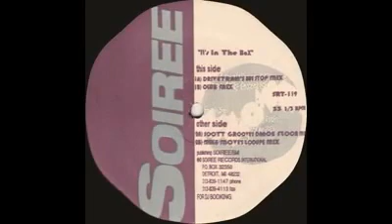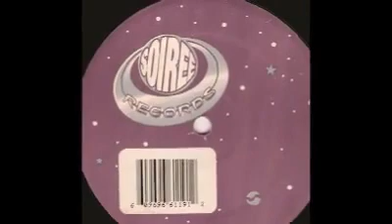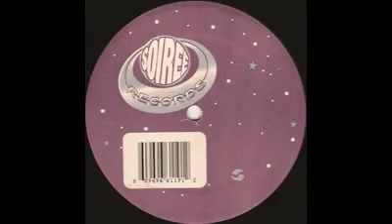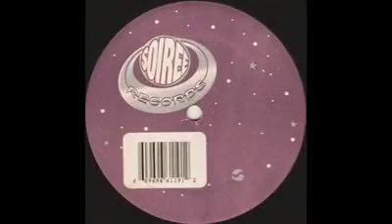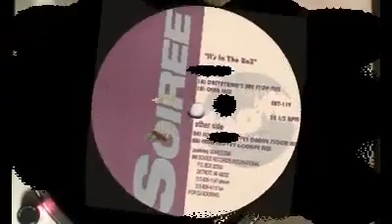Sweet B - It's In The Box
Title: It's In The Box
Artist: Sweet B
Label: Soiree Records International (1996)
Catalog No: SRT119 - It's In The Box EP
Soiree Records International - available on vinyl and digital download